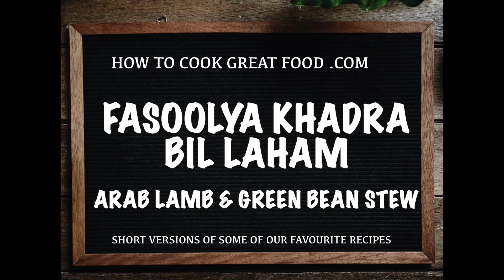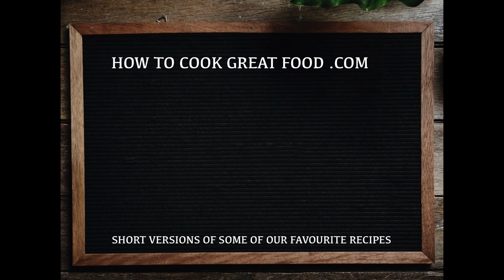Lamb & Green Bean Stew - Fasoolya Khadra Bil Laham - Arab Meat Stew - Middle Eastern Recipes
Welcome to the How To Cook Great Food Channel.

We try and cover as many food genres as we can and are uploading constantly. Ethiopian recipes, Indian curry recipes, Pinoy or Filipino Cooking videos, British food, Asian cooking, Jamaican food & classic everyday food for you to enjoy.

Take a look at our channel for other great cooking genres.
And look at the websites for detailed recipes, gallery and cooking tips.